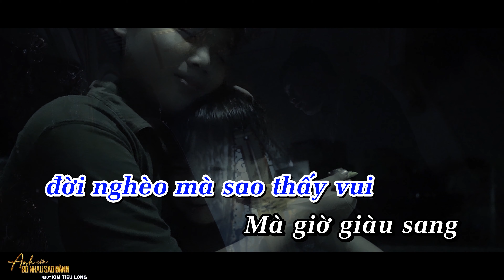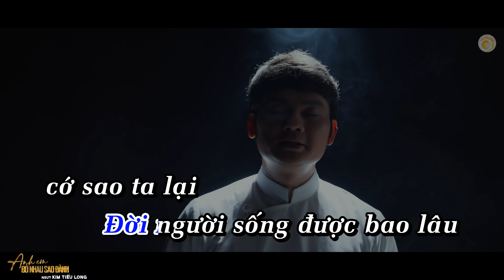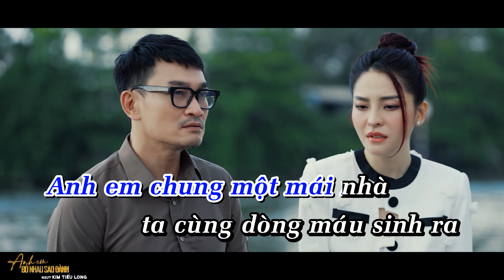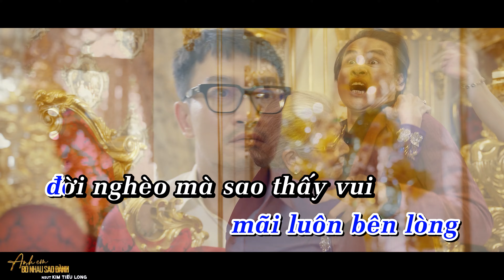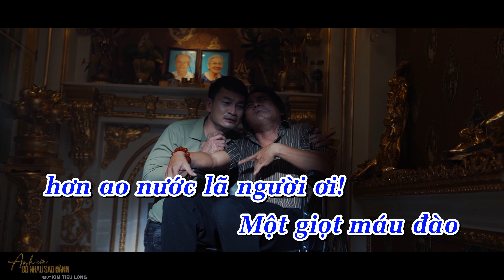KARAOKE ANH EM BỎ NHAU SAO ĐÀNH ( THUA MỘT NGƯỜI DƯNG 2 ) | TONE NAM BEAT CHUẨN | KIM TIỂU LONG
Kim Tiểu Long - Thoại Mỹ | Tuyển Tập Nhạc Tân Cổ Cải Lương Hay Nhất
Tuyển Tập Kim Tiểu Long Hát Tặng Các Phật Tử Tại Chùa
Cuộc sống đời thường của Người nổi tiếng tại hải ngoại
Đây là kênh Youtube chính thức của Nghệ sĩ ưu tú Kim Tiểu Long. Đăng ký theo dõi kênh Youtube chính thức của NSUT Kim Tieu Long để cập nhật những thông tin, video mới nhất cũng như theo dõi các sản phẩm mới nhất của Kim Tiểu Long nhé. Like và Share để ủng hộ tinh thần cho Kim Tiểu Long nhé cả nhà yêu!